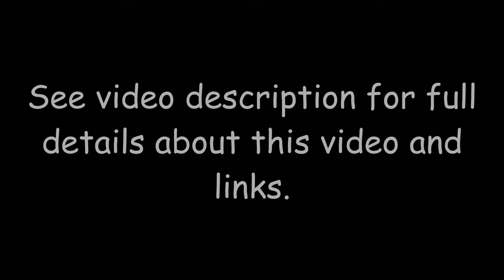Morning Play and Todd Needs Your Help!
Some of TOdd's normal morning routine asking for Bird Toy, Peacock Feather, and Jingle Ball.  Todd's Dad needs your help though.  As many of you know Todd loves his Jingle Ball and he will only play with the one ball he has jokingly named "The One True Jingle Ball".  Dad has bought many balls from different shops trying to find another one he will play with but Todd refuses to play with any of them.  He calls these Orb of Sadness because they will kill the mood to play Jingle Ball as soon as they are seen.  Dad is pretty sure now it is the colors of the ball he likes as it is the only one like it.  If you see another True Jingle Ball for sale please let Dad know in the comments.  Dad is afraid when this One True Jingle Ball gets lost or broken Todd will stop playing a game he loves.  Thank you.

Todd's Toys:
Ambush Toy